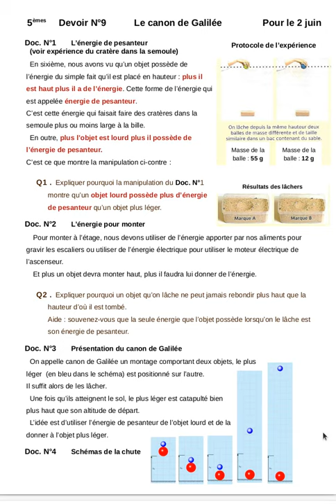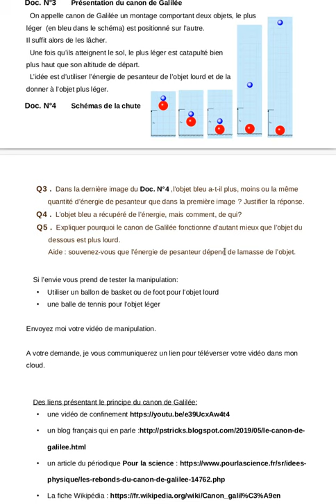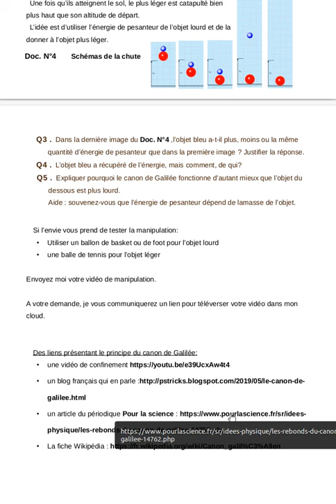Pour les 5èmes présentation du devoir N°9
Lecture et explications du devoir N°9 pour les cinquièmes.